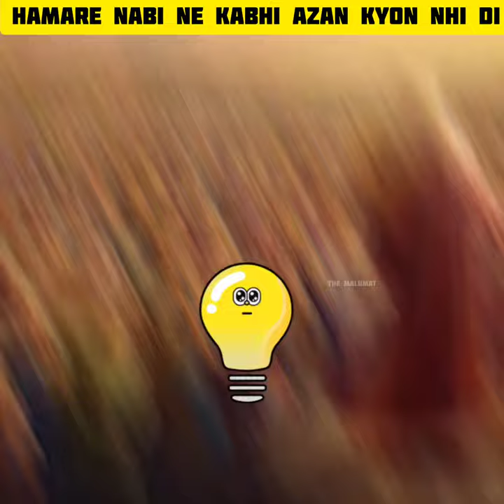Hamare nabi ne kabhi azan kyon nhi di thi